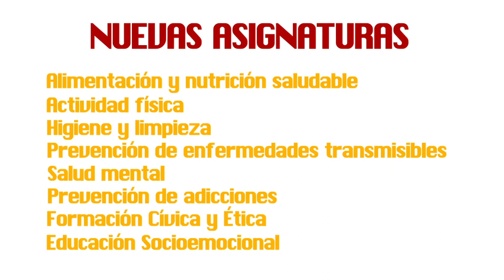Inicio del ciclo escolar 2020-2021